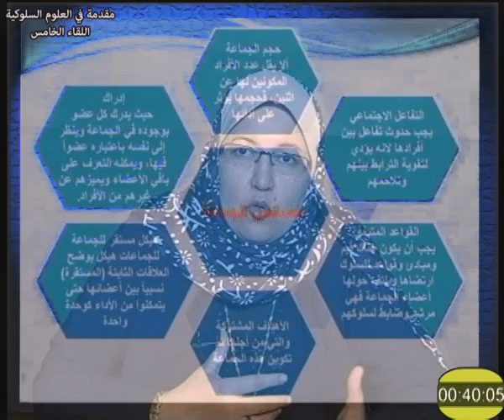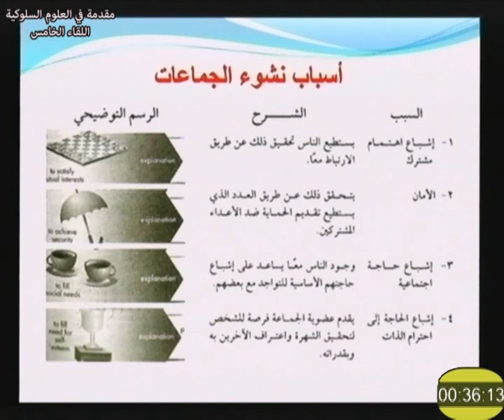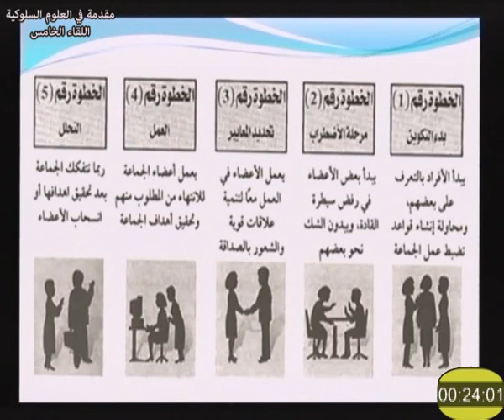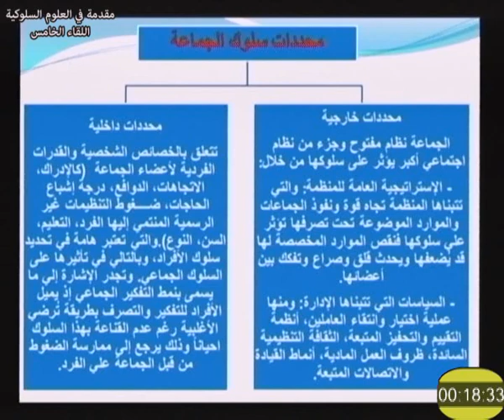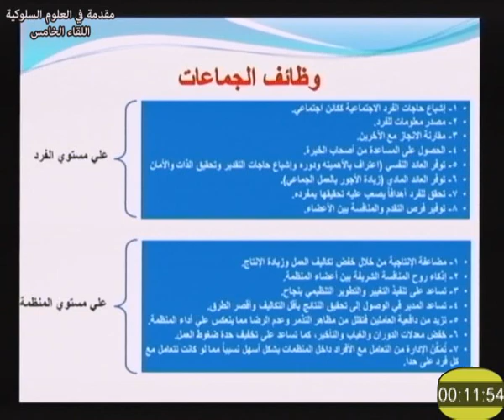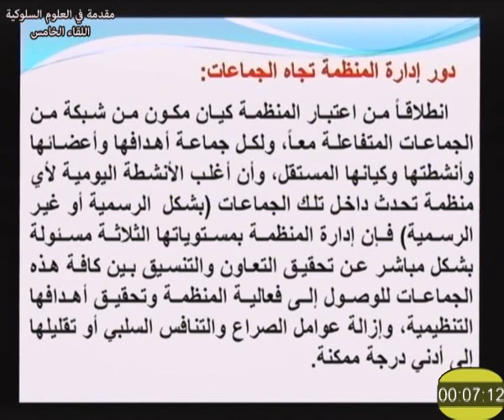مقدمة في العلوم السلوكية اللقاء 5 د رباب فهمي أحمد 205 تجارة التعليم المفتوح